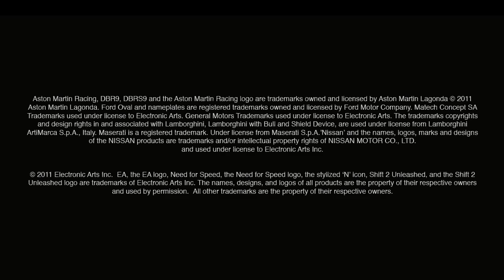Need for Speed Shift 2 - Teaser de Lanzamiento